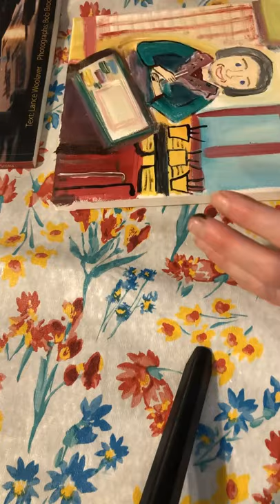My "Maude Lewis" Speed folk art Portrait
I was given a vlog studio light and camera for mothers day
this is my second try by myself
i promise to do better taping tomorrow

but Maud Lewis is my favorite artist so I did a speed vid of me painting her portrait